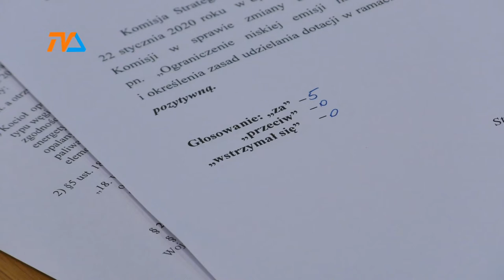Dotacje na wymianę źródeł ciepła skorygowane |TVSUWAŁKI